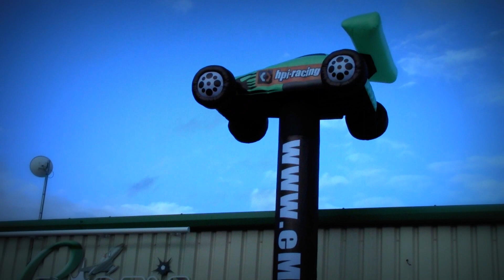Our inflatable radio controlled car 20 foot high :-)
You will see it out if you visit us on a Saturday!